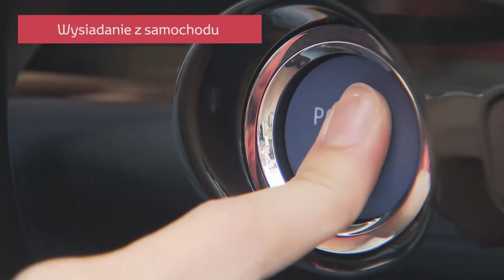Kirobo Mini - możliwości robota Toyoty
W 2017 roku Toyota wprowadza do sprzedaży w Japonii robota, który potrafi dotrzymywać towarzystwa człowiekowi. Robot prowadzi inteligentną rozmowę, korzystając z możliwości obserwacji otoczenia, zdolności zapamiętywania przeszłych doświadczeń i kojarzenia faktów.